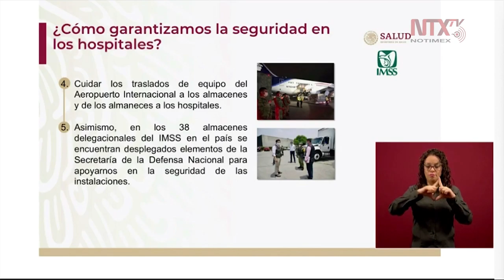Guardia Nacional y Secretaría de la Defensa Nacional garantizan seguridad en hospitales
Hay 232 elementos de la @SEDENAmx que proporcionan seguridad en 38 almacenes delegacionales y en 8 hospitales de reconversión, señaló Alejandro Perea Alcaraz, coordinador de Seguridad y Resguardo de Inmuebles del IMSS